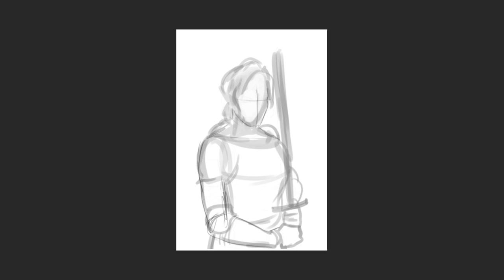How to paint female Elf armor and sword - Digital Painting by Deryl Arrazaq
COMMISSION OPEN!